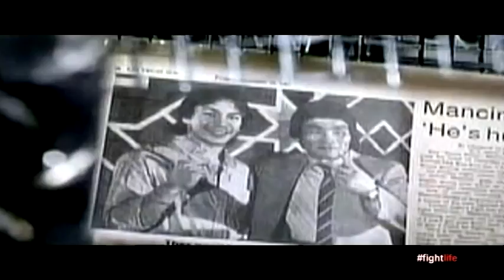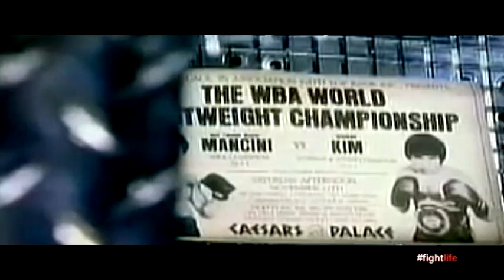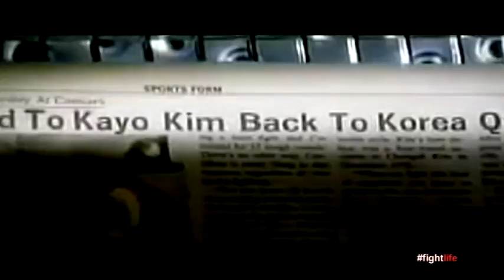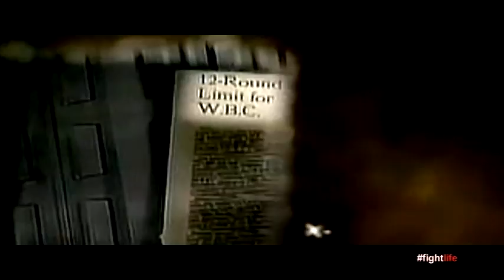Ray Mancini vs Duk koo kim ο αγώνας που έμεινε στην ιστορία της πυγμαχίας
Δείτε το αφιερωματικό βίντεο που προβλήθηκε στην πρώτη εκπομπή του fightlife στο makeleio.gr!
Ray Mancini vs Duk koo kim
Ο αγώνας πυγμαχίας που σημαδεύτηκε από τρεις θανάτους!

Νέα εκπομπή για τον μαγικό κόσμο των μαχητικών αθλημάτων κάθε Πέμπτη στις 22:00 το βράδυ ΖΩΝΤΑΝΑ στο με την Πηνελόπη Ντρες!